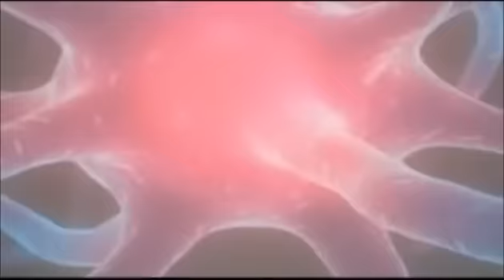PATRICKQUEST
The best day of Patrick Star's life.

Another parody of Neil Cicierega's legendary video, BRODYQUEST. This time it's about Patrick Star. I thought it would be funny to make a Brodyquest parody about him, so I did. Save for a few animation errors, I'm actually happy with how this video turned out in retrospect.